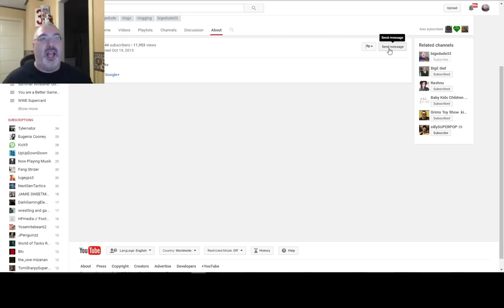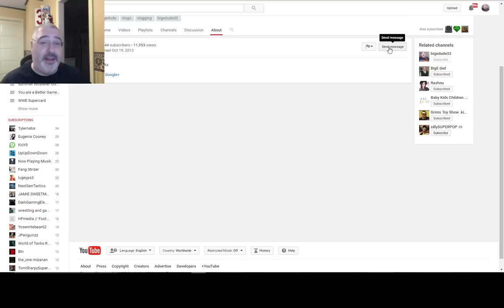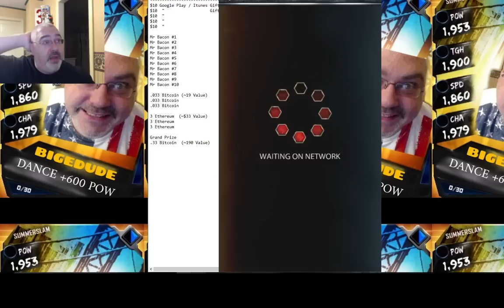GIVEAWAY WINNERS!! New MITB+RTG Rewards!! WWE Supercard #335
WM FUSION PRO-able TOO!! Should I or Shouldn't I?!?! Thanks to everybody that participated in this contest - I hope you understand how much I appreciate each and every one of you!!! How about those new Summerslam MITB Cards?!?!? WOW! Also, sorry if you didn't win - I have the selection stream available in my Playlist of Streams so if you're really bored, you can check it out!!

FAN MAIL:
bigedude
Yorkville,NY,13495